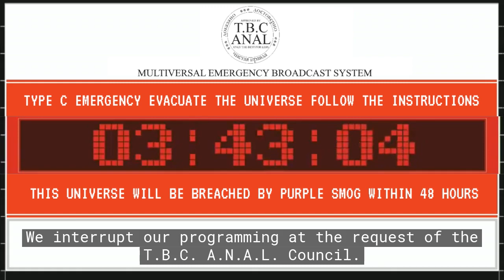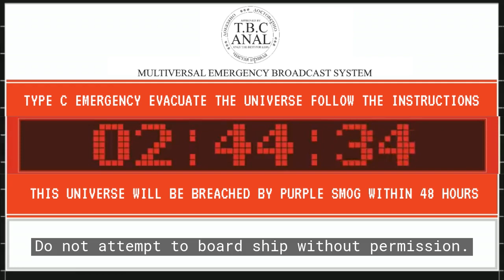Multiversal Emergency Broadcast System